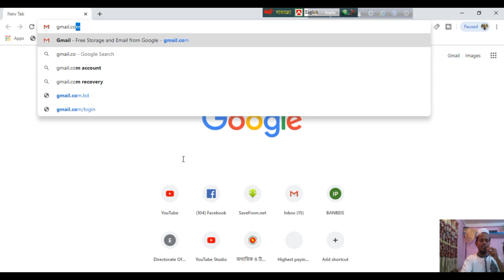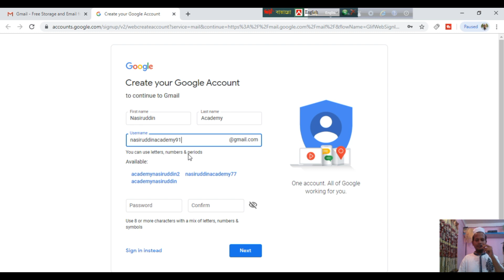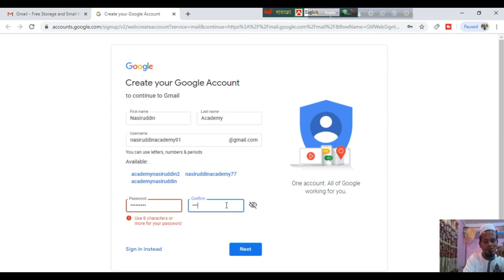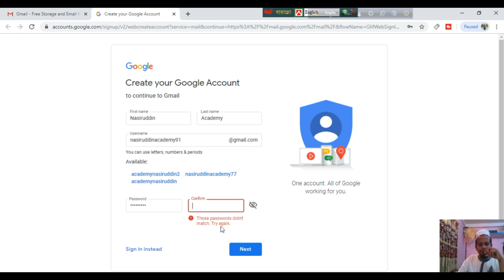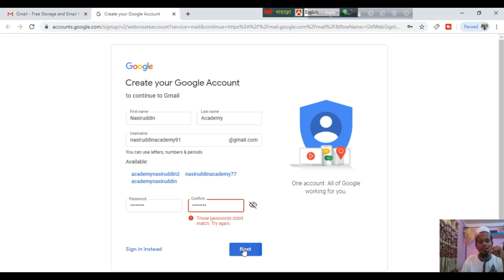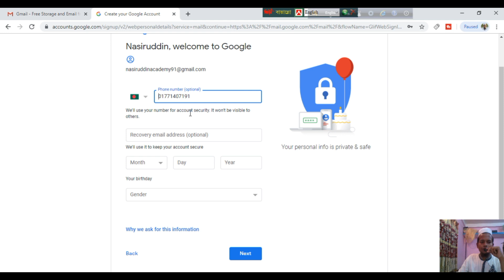কিভাবে জিমেইল অ্যাকাউন্ট খুলবেন? How to Create a Gmail Account?In 2019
In this video, I will be going to show you how to create a gmail account?  kivabe gmail account khulbo? kivabe gmail id khulbo? step-by-step
It's free to create a Google Account. You can use the username and password for your Google Account to sign in to Gmail and other Google products like YouTube, Google Drive, Google Play etc.

Also in this guide, I will going to teach you
email account bangla
kivabe email khulbo
email kivabe khulbo
gmail account create in bangla
how to create a email account
gmail account create new account